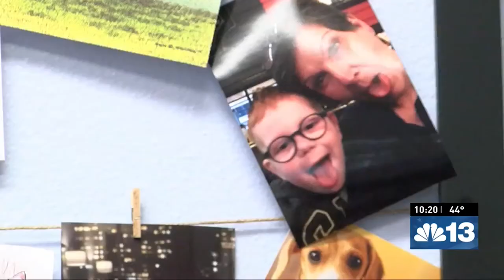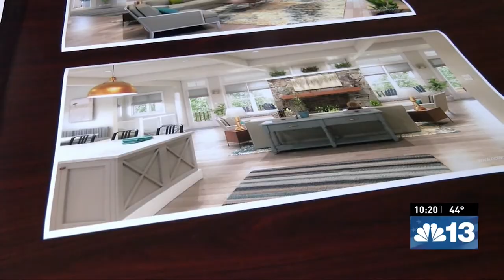Teddy Bear Lady helps sick kids turn crappy into happy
Nothing is more terrifying for a parent than to learn their child has been injured or is seriously ill.
For a sick kid, hospital stays can be long and anxious.
But at Montana Children's in Kalispell, Lori Williamson (The Teddy Bear Lady) and her sidekick Sunny Bear, say "after a storm there's always a rainbow."